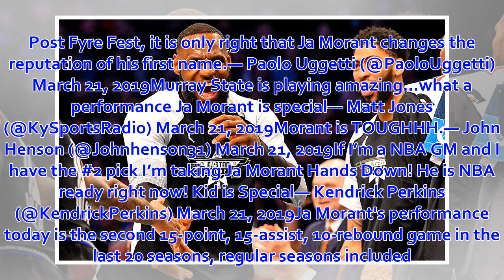Ja Morant's performance in Murray State's upset of Marquette had NBA fans buying into hype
CLOSE SportsPulse: New Mexico State's late game debacle derailed their chances of pulling off the massive upset and highlighted a common theme early i...